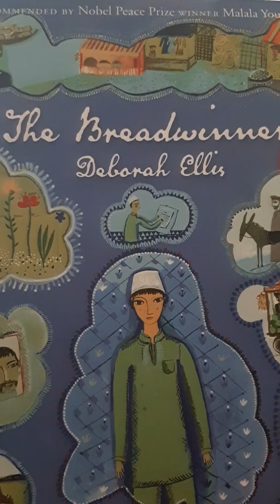Chapter 5 - The Breadwinner by Deborah Ellis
Read Aloud by Mrs. Labranche